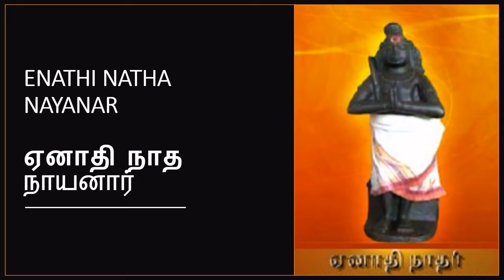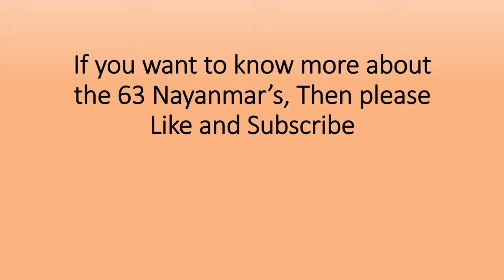8. Enadhinatha Nayanar - ஏனாதிநாத நாயனார் - Brahmapureeshwarar Kovil, Yenanallur, Kumbakonam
Life History of the Eighth Nayanmar amongst the 63 Nayanmars - Enadhinatha Nayanar

Cartoon pictures used in the video is taken from 'சிவ சிவ'  Youtube Channel.

Video has information on Brahmapureeshwarar Kovil at Yenanallur, Kumbakonam